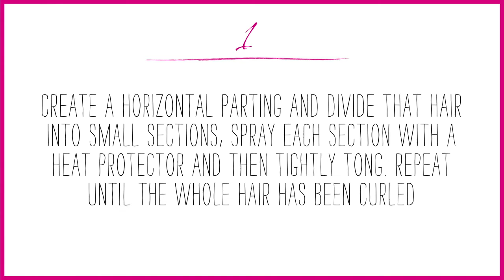How to get Big, Bouncy, Voluminous Hair ¦ Josh Denholm ¦ Layered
Josh Denholm styles day 1: Big, bouncy, voluminous hair
We all want super-sized salon style hair - and now you can do it at home with a little help from Josh Denholm of Reilly Denholm Creative Hair Designers.